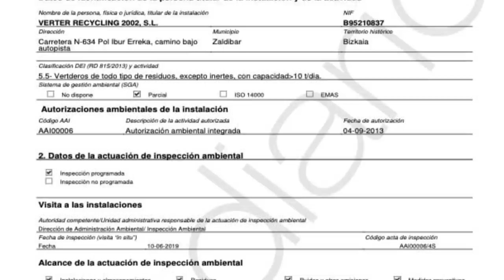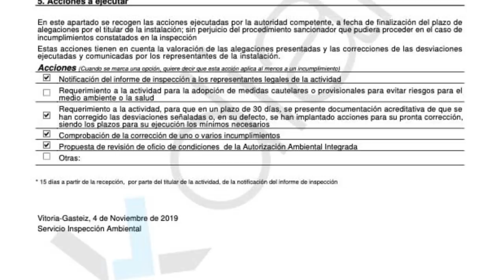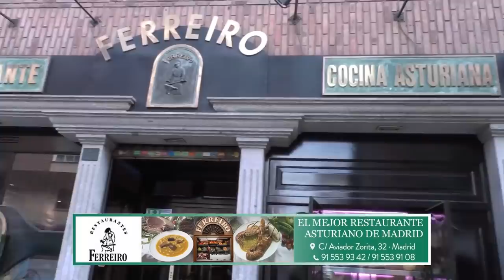Carlos Cuesta: Iglesias exigió entrar en el CNI tras la visita de Delcy Rodríguez a España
carloscuesta distritotv conespañaacuesta Distrito Televisión es un canal de televisión que incluye información política, económica, deportiva y social, películas, series y documentales. Lo puedes ver en la TDT de Madrid en las frecuencias 45 (666 MHz) y 57 (760 MHz) , y en nuestro canal de Youtube